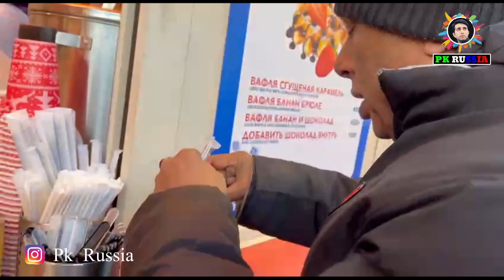New Year 2023 Celebrations Russia